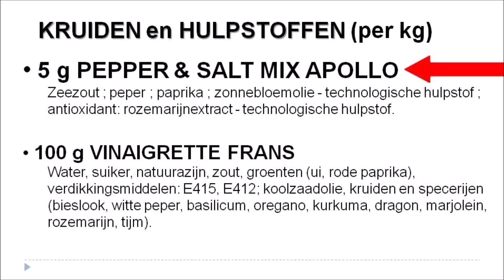VENKEL SALADE… een trendy frisse groentensalade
VENKELSALADE

SAMENSTELLING
Ingrediënten
• 1 Grote venkel
• 1 Granaatappel, te ontpitten
• 20 g Peterselie, fijn versnipperd
• 10 g Verse dragon, fijn gesnipperd
• 70 g Pecorino, geraspt
• 10 g citroensap

Kruiden en hulpstoffen per kg
• 5 g PEPPER & SALT MIX APOLLO
Zeezout ; peper ; paprika ; zonnebloemolie - technologische hulpstof ; antioxidant: rozemarijnextract - technologische hulpstof.
• 100 g VINAIGRETTE FRANS
Water, suiker, natuurazijn, zout, groenten (ui, rode paprika), verdikkingsmiddelen: E415, E412; koolzaadolie, kruiden en specerijen (bieslook, witte peper, basilicum, oregano, kurkuma, dragon, marjolein, rozemarijn, tijm).

BEREIDINGSWIJZE

• Afwegen grondstoffen, kruiden en hulpstoffen volgens recept.
• Na het grondig wassen, snij de venkel in julienne en laat, de versneden groente goed uitlekken.
• Raspt de Pecorino.
• Granaatappelpitten bijvoegen.
• Fijn versnipperde peterselie en verse dragon toevoegen.
• Citroensap bijvoegen.
• PEPPER & SALT MIX APOLLO bijvoegen.
• VINAIGRETTE FRANS bijvoegen.
• Voorzichtig mengen.
• Hygiënische werken! (CCP's).
• Garneren met granaatappelpitten.
• Bestrooien met fijn versnipperde peterselie en verse dragon.
• Afwerken met geraspte Pecorino.
• Verkoopsklare ‘venkel salade’.